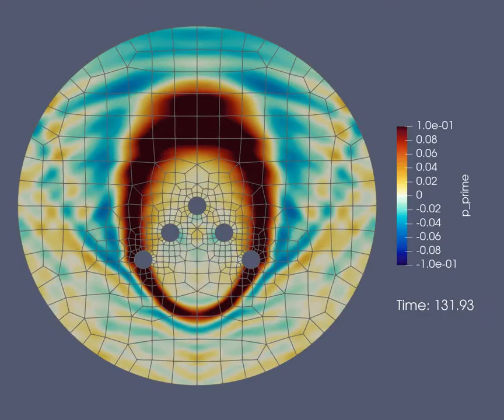Acoustic wave scattering from five cylinders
Numerical simulation of an acoustic wave scattering from five cylinders within a circular domain. The results were obtained with a discontinuous Galerkin method on a high-order curved unstructured mesh using Trixi.jl.